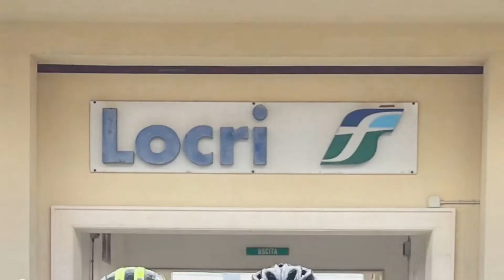Gruppo Bike "Cu C'è C'è" in tour - Cielo Mare Bike (by EL)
Gruppo Bike "CuC'éC'è - YMCA" Cielo Mare Bike.